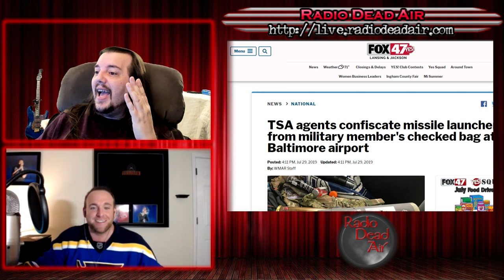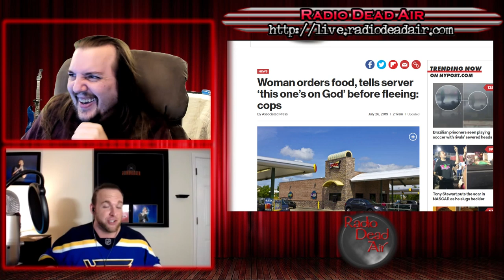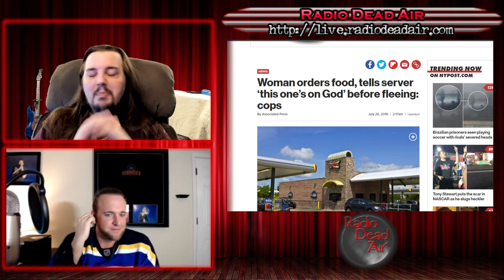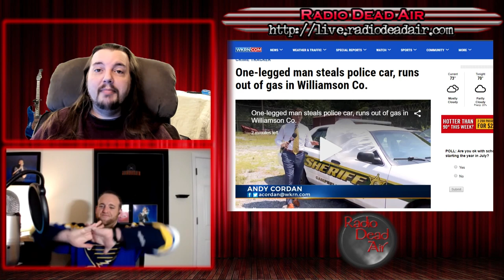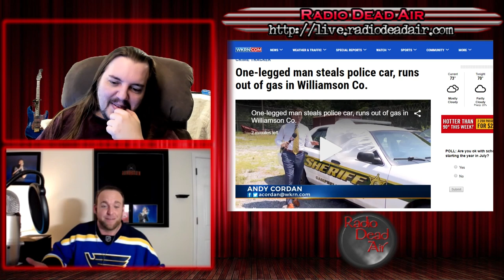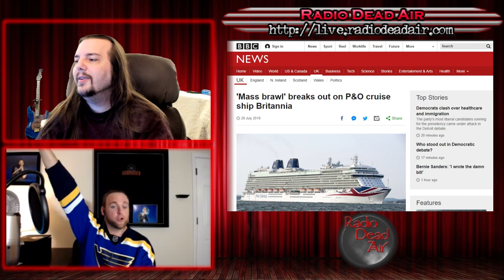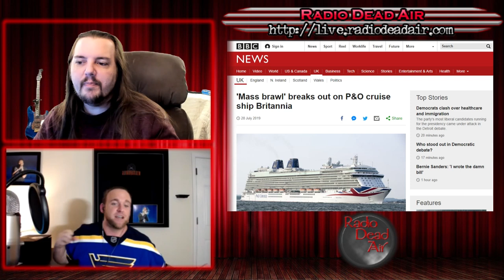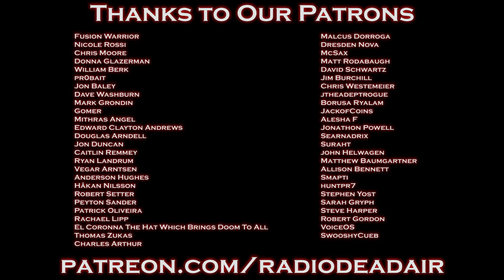WTFIWWY Live - Super Savior Value Meal - 7/31/19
This week:The most awkward souvenir to cram in your luggage, when Gatorade meets car repair and a boat, a brawl and a cursed clown ...